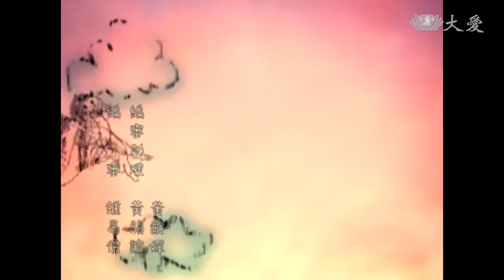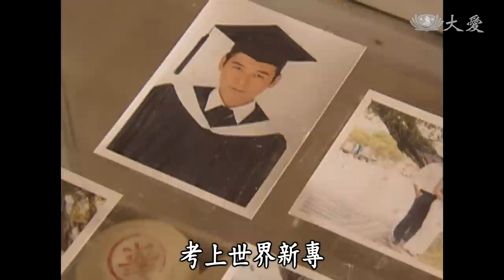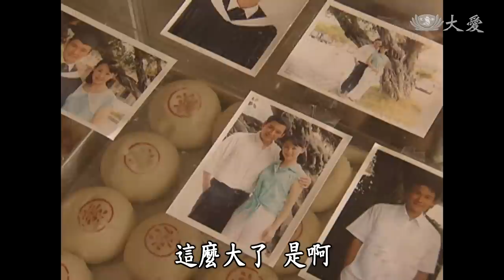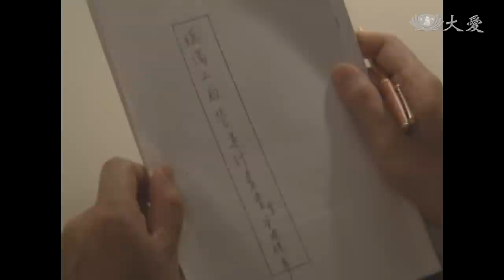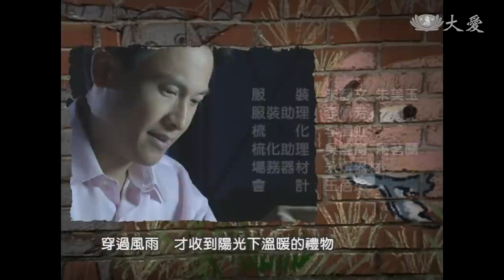[畫人生] - 第21集 / Life’s Palette (ENG CC)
大妹錦花（劉香君 飾）身為三寶珍餅舖掌櫃，考量到這幾年餅店生意越來越難做，轉而支持世杰（王建復 飾）創業。世杰向金祥（陳宇風 飾）表明自己志在必得的決心，要金祥放手讓他自己做決定。此時金祥能做的，只有把蠟燭設計圖顧好，希望能幫世杰爭取更多訂單…

(11050021)